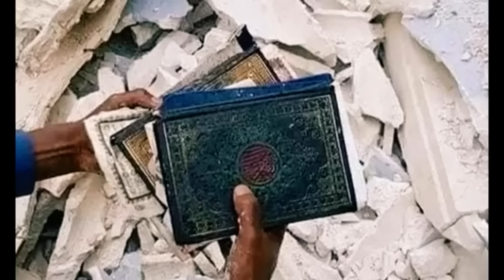ASHA IYO SHAY OO WAX LAYAB LEH SAMEYEY😳😳🫣🤭